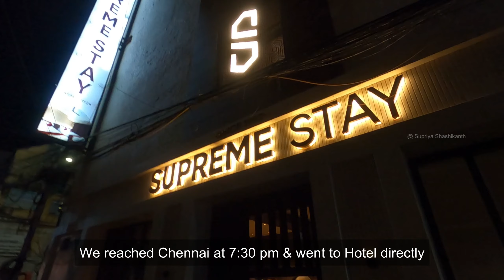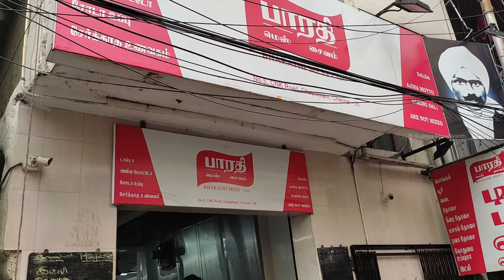Top 3 Tourist Places in Chennai | Must visit Tourist Places in Madras | Chennai Beaches & Temples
Chennai 's best Tourist places are here. Top 3 tourist places that can be seen in one day is what we have brought you.

1. Marina beach & MGR Memorial
2. Government Museum Chennai (Friday closed)
3. Ashtalakshmi Temple & Besant Nagar beach

One day travel itinerary to Chennai or Madras is here. You will find place to stay and eat in Chennai. Better to use Ola cabs or autos to save some money and visit the top tourist places.

Chennai Tourist Places, Madras tourism, Chennai Tourism, Tamil Nadu Tourism, Top 3 places to see in Chennai, Tourist Places in Chennai, Tourist places in Tamil Nadu, Marina beach, MGR Memorial, Government museum chennai, Besant nagar beach, Elliot's beach, Ashtalakshmi Temple, Weekend trip to chennai, Vande Bharat train to Chennai,  Chennai food, Marina, Fastest train in India, Mysuru to Chennai Vande Bharat, Bangalore to Chennai Vande Bharat Express, Vande Bharat Express Train from Karnataka, Bullet train in India, Super comfortable Journey from Karnataka to Tamil Nadu, Reach Chennai in 4 hours, Reach chennai faster than flight, Chennai Express, Chennai Biryani, Tamil Nadu, Metropolitan city, Chennai beaches, Temples in Chennai, Tamil Nadu vibes, Shimoga to Chennai, Hassan to Chennai route, Bangalore to Chennai travel plan, How to plan a trip to Chennai, How to plan a trip to Tamil Nadu, Roam everywhere, Tourist Places in India, Tamil Nadu Tourism, East Coast Tourist Places